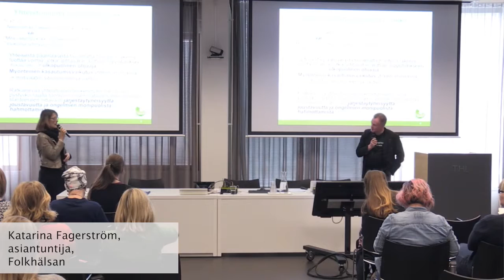Systeemisyys ja dialogisuus – Fageström & Pyhäjoki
9. Systeeminen, monitoimijainen toimintamalli - Väliseminaari - Systeemisyys ja dialogisuus – Fageström & Pyhäjoki